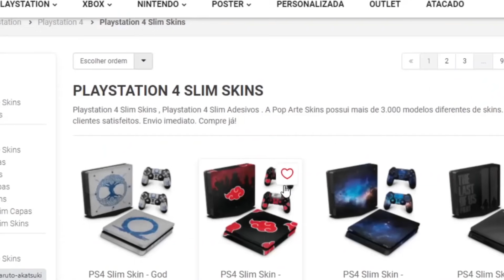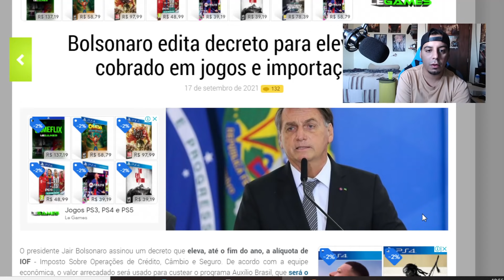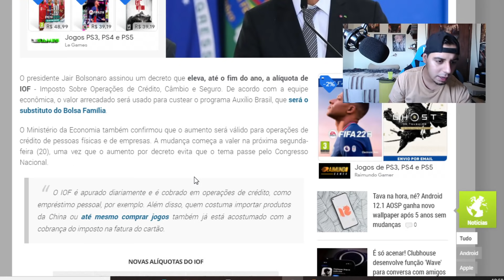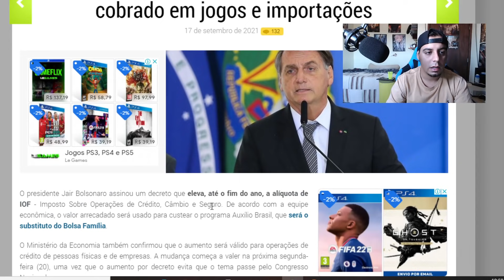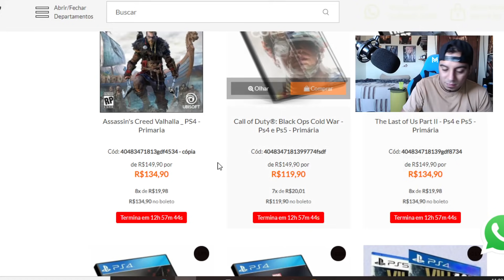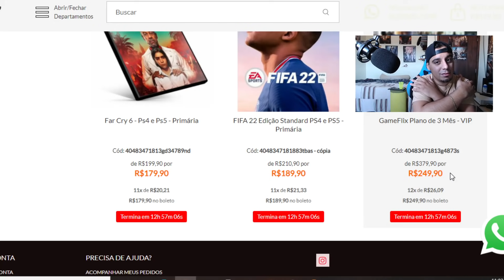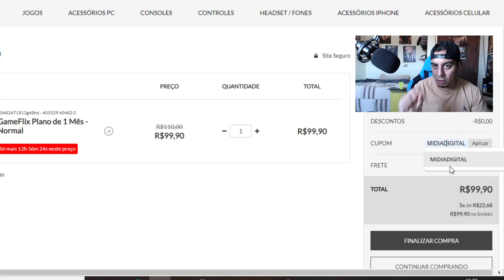NOTÍCIA RUIM PARA PS4, PS5 E TODOS GAMERS !!!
Cisne Games